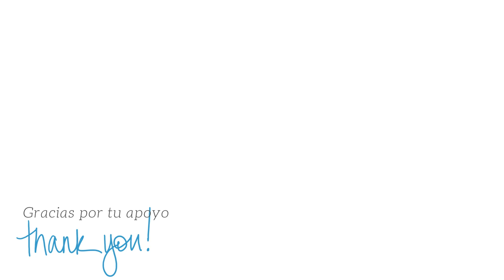FLAN de MANDARINA | Cremoso y Fácil by Marielly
😋 El flan de mandarinas es un postre de sencilla elaboración con el que triunfas siempre con tus familiares y amigos, se disfruta tanto como postre bien sea solo, acompañado con nata montada o con unas mandarinas azucaradas que van geniales para acompañarlo o decorarlo; en el vídeo te muestro como realizar esta mandarinas azucaradas.

⭕ ¿TIENES DUDAS SOBRE LOS INGREDIENTES? aquí te doy alternativas de sustitutos y aclaro cada detalle de los ingredientes

► Flan de Mandarina:
Receta para un molde de 1,3 litro
400 gr Leche evaporada
4 huevos M
6 Yemas de huevo M
120 gr de azúcar granulada
400 ml de zumo de mandarina recién exprimido
1 cdta de ralladura de manadarina
1/2 cdta de ralladura de limón
Licor de tu preferencia a tu gusto de 1 cda a 40 ml (opcional)

150 gr de azúcar granulada (la normal)
2 cdas de agua

o

o

Get in the Car and Go - Unicorn Heads